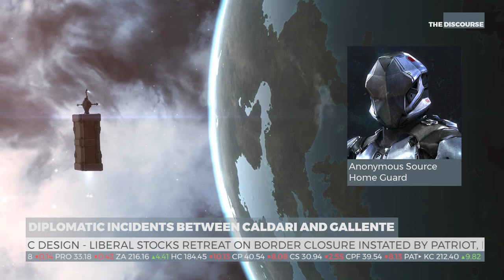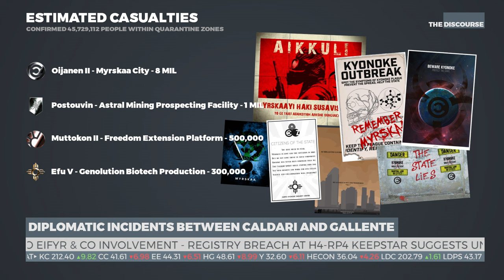The Discourse - H4-RP4 Inquest to Convene in Days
Science crews and diplomats continue to arrive at H4-RP4 Inquest Center as tensions grow between Caldari and Gallente parties. Recent reports show that SOCT performed joint expeditions to quarantine zones. Make sure to tune in at @AratakaResearch for the live coverage of the YC119 Kyonoke Inquest.